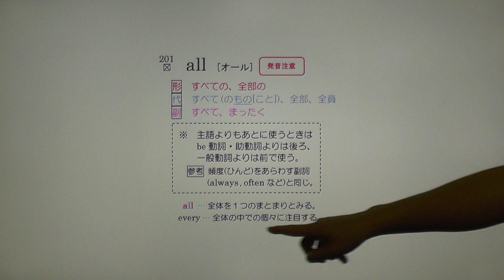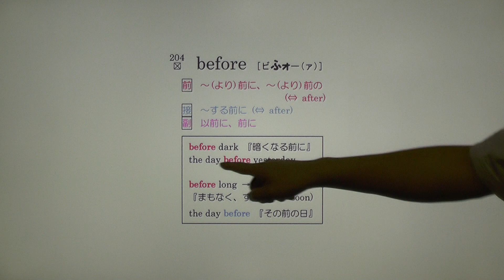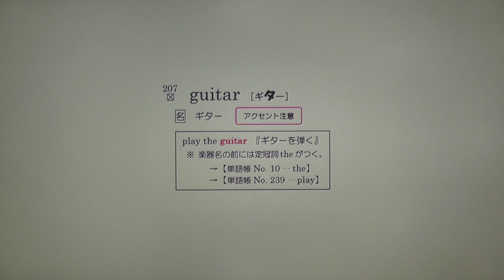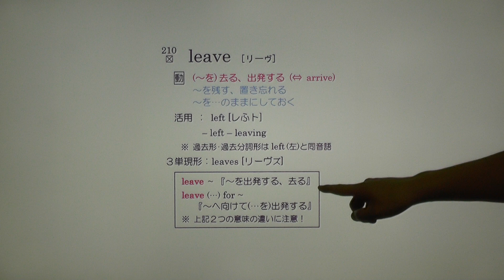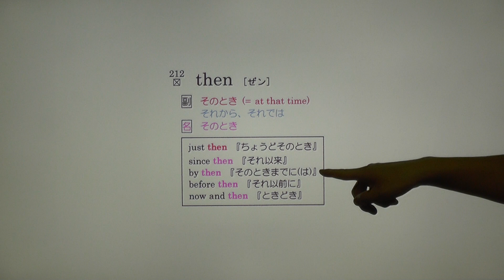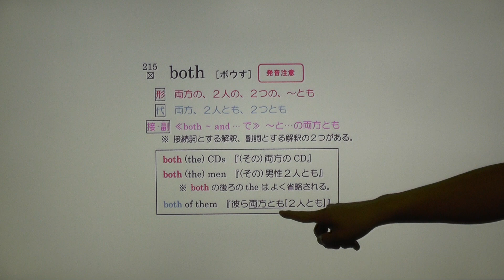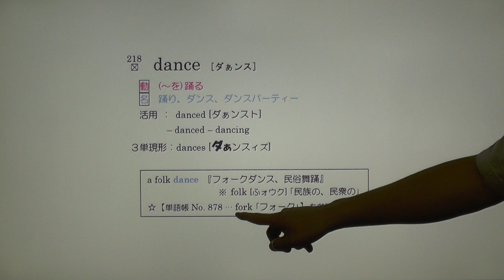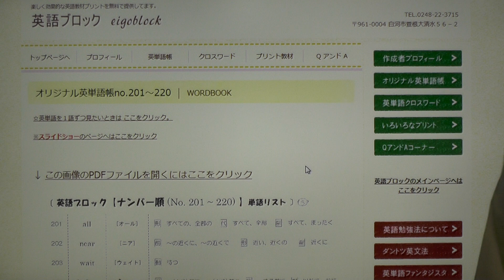基本英単語no201～220まで 『英語ブロック』 【本編】